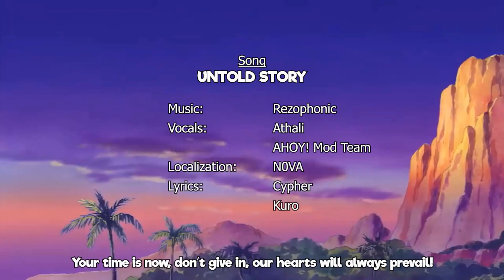Ahoy! Opening - Untold Story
The world of One Piece, a lively and diverse fantastical realm limited only by your imagination.

A flier has scattered about the world, beckoning for your attention as it flutters into your grasp.

Youth Gleeman seeks twelve of the best the world has to offer to embark on a quest to seek untold fortune.

This is YOUR story to tell!

Credits:

Song: Untold Story by Rez Productions ft. The Ahoy! Team
Video Editor: Cypher
Narrator: Sora the Troll / sorathejapanese on Fiverr
Narration Script: Punk Shocker
Misc. Art: Kurohige
Ahoy! Logo: Cypher
Vocals: Athali_ on Fiverr
Lyrics: Cypher & KuroKurohige